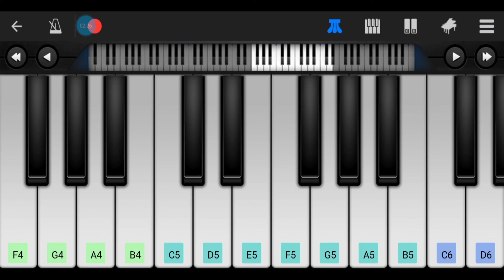Yu Yu Hakusho (Ghost Fighter) Opening • Perfect Piano Cover • How to Play